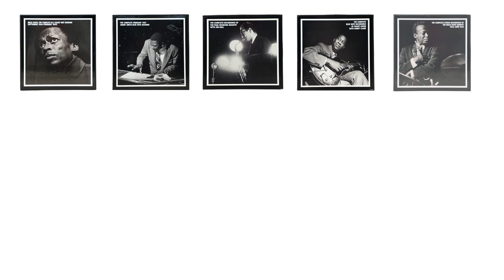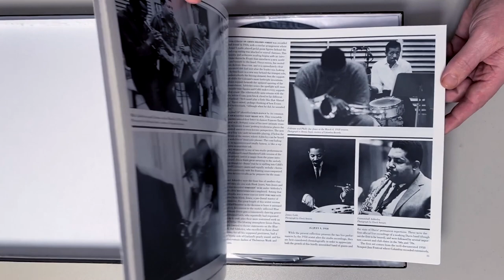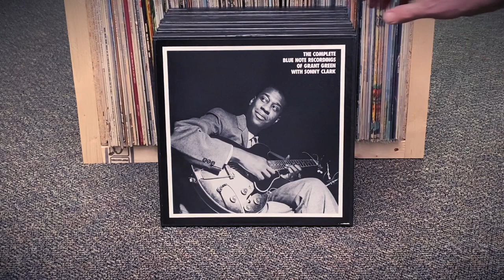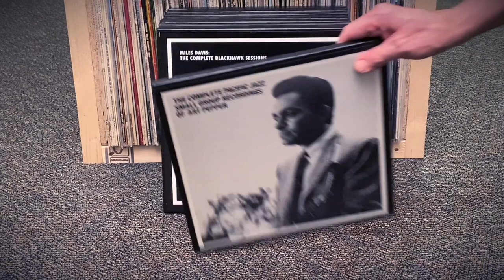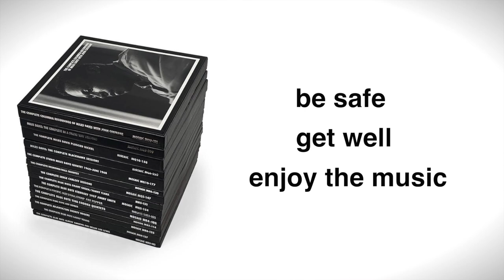Notes from the Vault 04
Mosaic Records was born in the early 1980s as a mail-order only jazz label that focused on limited edition box sets that dove into the complete catalogs of individual artists, groups, even recording sessions! Some of jazz’s most renowned artists received the Mosaic reissue treatment. Acoustic Sounds recently acquired a preowned LP collection with a small, but handsome selection of titles from this label. These are exquisite condition releases! Join Teddy in another episode of Notes From the Vinyl Vault as he explores the history of Mosaic and shows off titles available now for purchase.